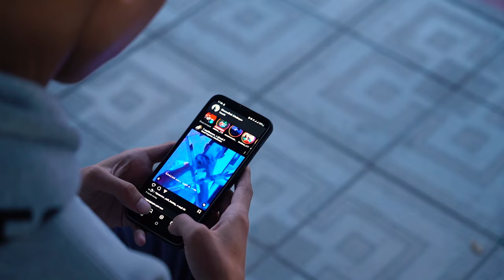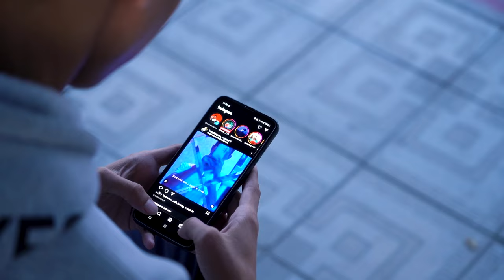“Toshkentlarni yondirayotgan “DATA” dan chiqqan alanga”🔥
Bugungi intervyumiz mehmoni — nafaqat Xorazm u bilan birgalikda poytaxtimizni ham nishon qilib olgan kosmonavtimiz Urinboy Urinov bo’ldi.

🤩 Bizning faxrimiz bo’lgan bu o’quvchimiz “SMM” sohasida hozirgi kungacha ko’p yutuqlariga erishdi.

Videoni tomosha qilib, siz ham qahramonimiz bilan yaqindan tanishing😎